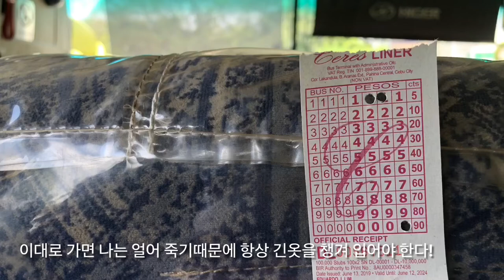모알보알 시내 풍경과 카르카르시티 가는 에어컨 버스타기! Moalboal town street and aircon bus riding!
모알보알 시내 풍경과 카르카르시티 가는 에어컨 버스타기! Moalboal town street and aircon bus riding! 필리핀 세부 모알보알 파낙사마비치 cebu philippines moalboal panagsamabeach 유튜브채널
-©️CourseDirector:라이언리45858•
-Covid19로 예약제로만 운영중입니다•
-2021,2022년투어 선예약중•
-투어스케줄은 변경가능 합니다•
-투어취소는 불가능 합니다•
-2023년까지연기,양도가능•
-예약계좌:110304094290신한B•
-카카오톡: liondivecentre